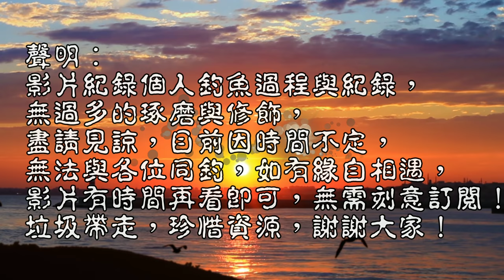這洞裡躲不少魚,只是釣它們沒這麼簡單，又是狂咬的一天！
今日續探線西突堤~看看會有何不同!!
台灣釣魚趣 Taiwan fishing#面前就躲一堆魚!